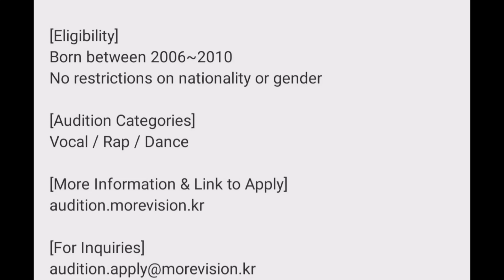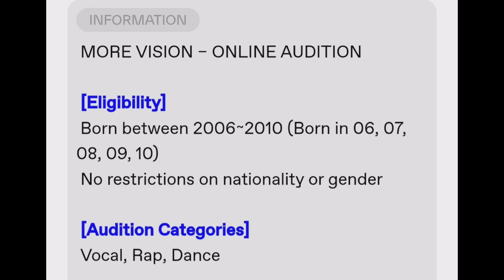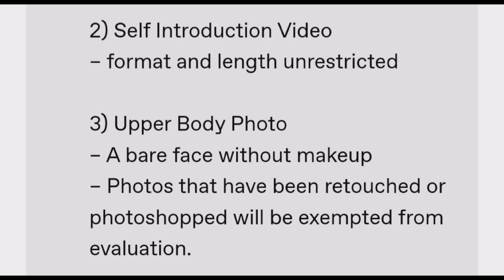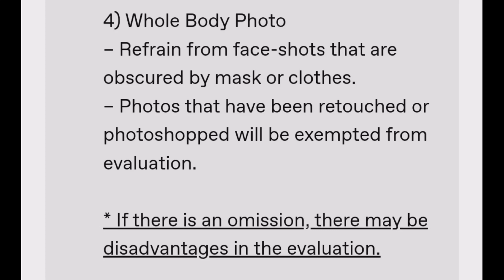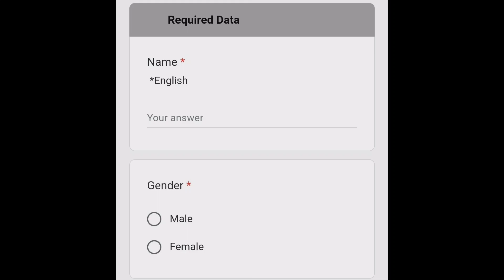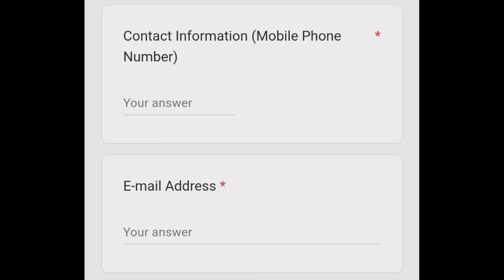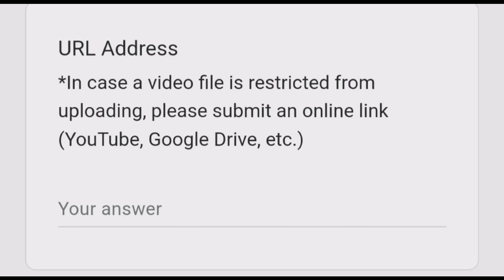More Vision Entertainment Ongoing Audition | Kpop Audition for Girls & Boys | Jay Park, Jessica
hello
안녕하세요

ID : @beauty_fullcollection

Google Form mistake video link

More vision audition Instagram account link

ID : @morevision.audition

form link